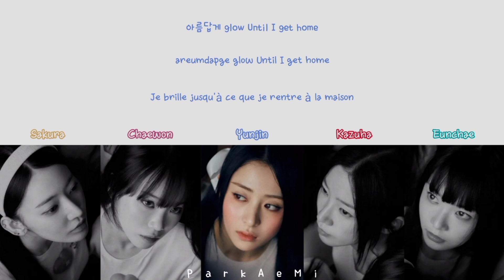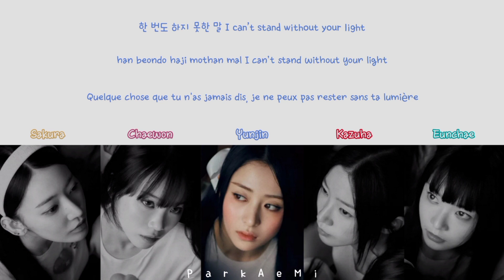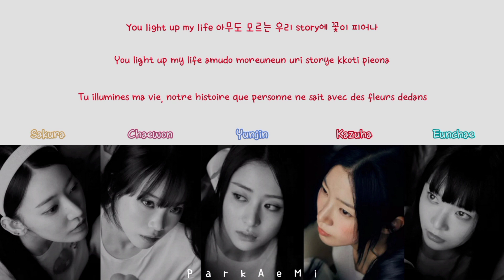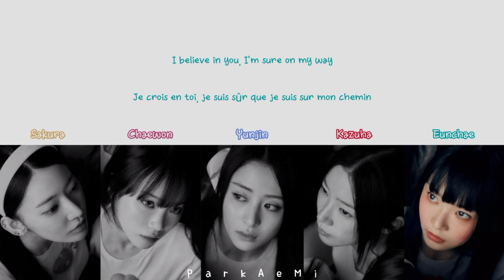LE SSERAFIM - 'FEARNOT' (Between you, me and the lamppost) Lyrics (Color Coded Han/Rom/Vostfr)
Agence: Source Music
Artiste: LE SSERAFIM
Chanson: FEARNOT (Between you, me and the lamppost)
Album: UNFORGIVEN
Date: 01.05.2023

Photos: NAUTILJON